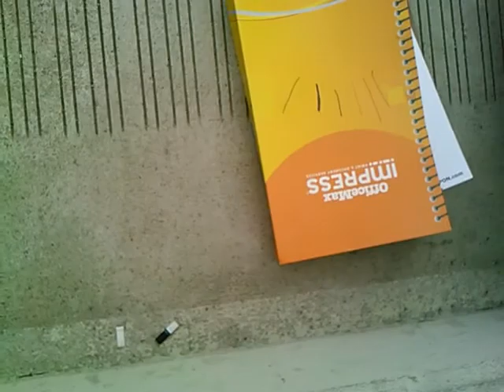Carl Vagginos greatest hits